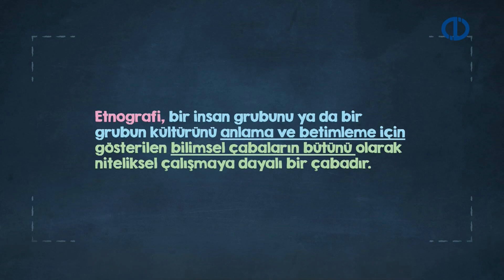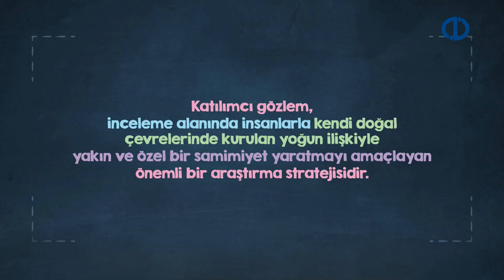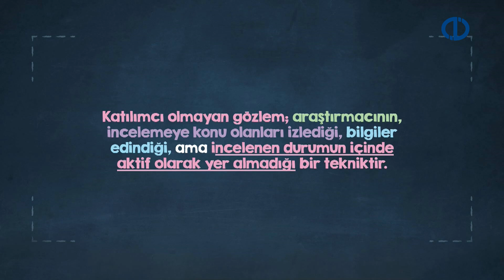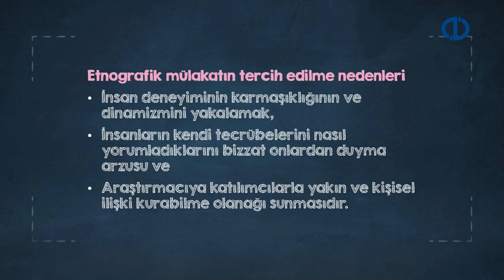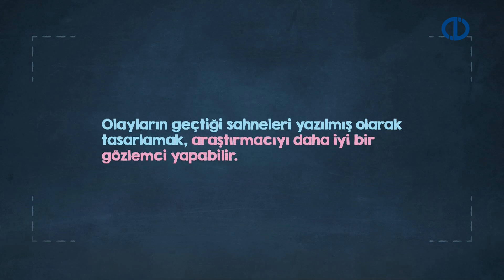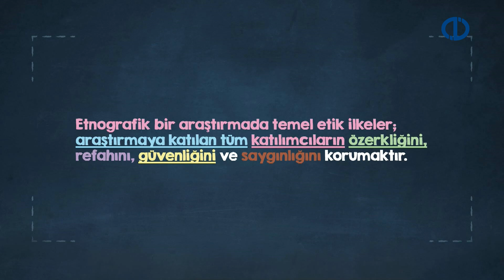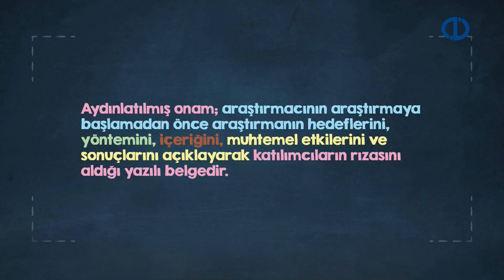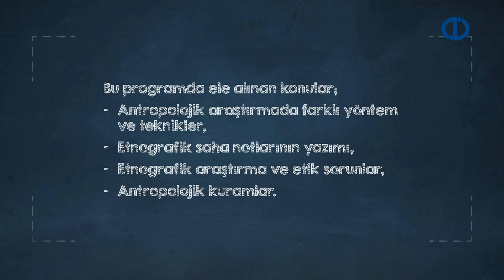ANTROPOLOJİ - Ünite 3 Konu Anlatımı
Evrimci ve tarihselci antropoloji kuramları hangileridir? sorusuna yanıt verebilecek bilgi birikimine sahip olacaksınız.
İşlevsel ve yapısalcı antropoloji kuramları hangileridir? sorusuna yanıt verebilecek bilgi birikimine sahip olacaksınız.
Antropolojide psikoloji ve biyoloji yönelimli kuramlar hangileridir? sorusuna yanıt verebilecek bilgi birikimine sahip olacaksınız.
Antropolojideki çatışmacı ve uyarlanmacı kuramlar nelerdir? sorusuna yanıt verebilecek bilgi birikimine sahip olacaksınız.
Antropolojideki özgücü kuramlar hangileridir? sorusuna yanıt verebilecek bilgi birikimine sahip olacaksınız.